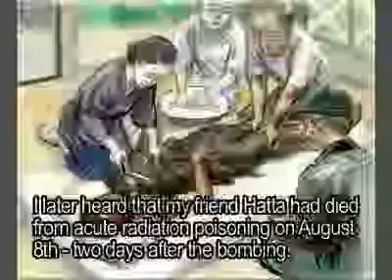A Schoolboy's Story 4: Going Home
In these March 2006 videos, Hiroshima survivor Akihiro Takahashi narrates an illustrated presentation of his personal experience on the day of the bombing and reflects on the meaning of Hiroshima and Nagasaki today. (Japanese with English subtitles.)

Illustrations by Goro Shikoku
Courtesy of Hiroshima Peace Institute

Use of the images is limited to educational institutions and organizations.
The images cannot be altered or incorporated into other materials.
On viewing images of a potentially disturbing nature: click here.